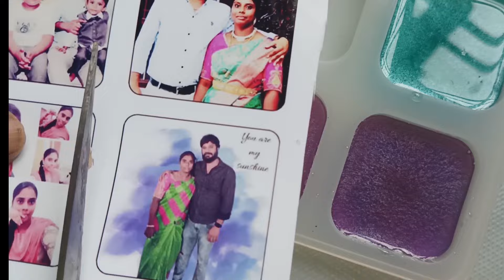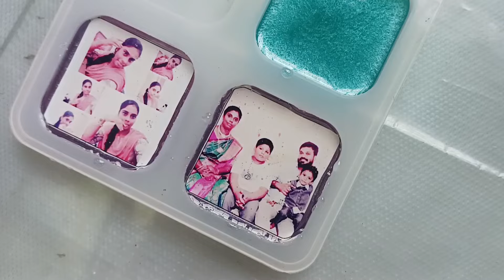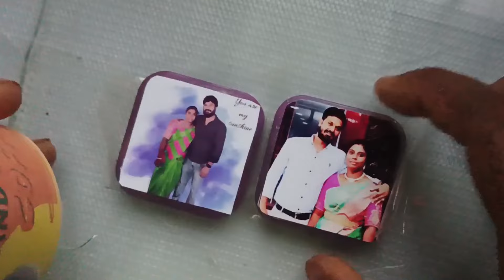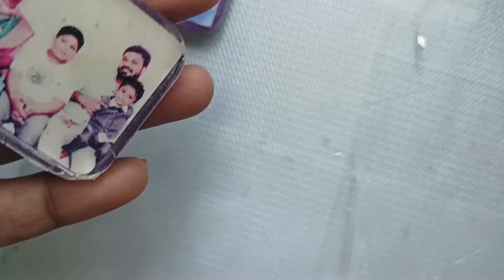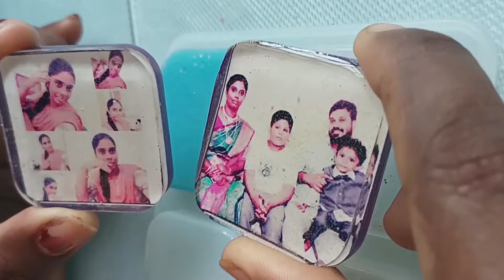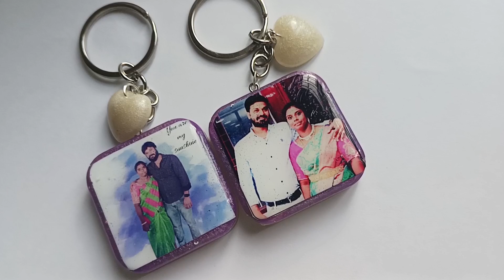order making process ||my small business || customised resin art gift making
Handmade Resin Keychains & Personalized Gifts | Unique Creations for Your Loved Ones

🌟 Dive into the world of handmade artistry with our exquisite resin keychains and personalized gifts, perfect for showing your loved ones just how much they mean to you. Each piece is crafted with love and care, ensuring that no two items are alike. Whether it's a custom name keychain or a resin charm with a special meaning, our creations are designed to leave a lasting impression.

Featured Creations:
✨ Resin Keychains – Explore our diverse collection of resin keychains, meticulously crafted with stunning details. Choose from a variety of shapes, colors, and personalized options to match your style and preferences.
🎁 Personalized Gifts – Discover unique, custom-made gifts for every occasion. From birthdays and anniversaries to just-because moments, our personalized items are sure to make any day special.

Quality Craftsmanship: Every item is handmade with the finest materials, ensuring durability and beauty.
Personal Touch: Customization options available to make each gift truly unique.
Perfect for All Occasions: Ideal for birthdays, holidays, special events, or just to say "I care."

Resin keychain making kit

Drilling machine

Best pens for resin

Metalic marker pen
Tom bow pen
Pilot gold marker pen

USA
Epoxy resin
Resin moulds
Decoration mould
Jewellery and keychain mould
Tray and coaster mould
Game mould
UV resin
Resin  tools
Silicone rubber
Pigment powder
Pigment dye
Blow torch
Gold and silver foil flakes
Drilling machine

Keychains ring

Plier tools

Metalic pen
Tom bow pen
Pilot pen